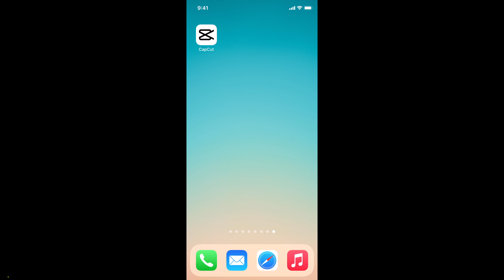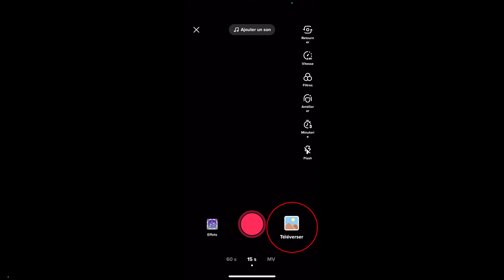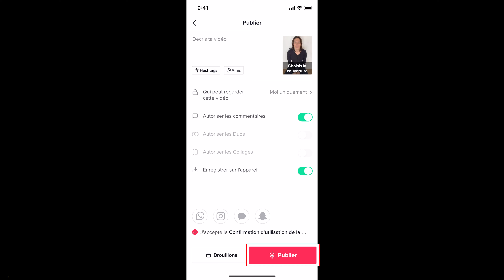Tuto TikTok : Comment faire effet 3D Zoom avec CapCut sur une photo pour un montage vidéo Tik Tok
Dans cette vidéo, nous allons voir comment utiliser l’effet 3D Zoom sur une photo dans CapCut puis faire un montage vidéo avec cette photo pour TikTok.

📲Mon compte Instagram : BriceSommers
🎶Mon compte TikTok : BriceSommers
👻Mon compte Snapchat : BriceSommers

00:00 Tuto comment faire effet 3D Zoom avec CapCut sur photo pour montage vidéo TikTok
00:12 Comment faire effet 3D Zoom avec CapCut sur photo pour montage vidéo Tik Tok
00:14 Effet 3D Zoom CapCut, qu’est-ce que c’est ?
00:44 Comment créer un nouveau projet avec des photos sur app de montage CapCut ?
00:59 Comment mettre effet 3D Zoom sur une photo avec application CapCut ?
01:16 Démonstration de effet 3D Zoom de CapCut
01:35 Comment exporter vers votre téléphone un montage vidéo depuis app CapCut ?
01:47 Comment créer une publication vidéo avec effet 3D Zoom sur TikTok ?
01:51 Comment téléverser une vidéo depuis votre téléphone sur Tik Tok ?
02:16 Comment publier une vidéo avec effet 3D Zoom sur Tik Tok ?
02:21 Fin tutorial faire effet 3D Zoom avec CapCut sur photo pour montage vidéo TikTok

Mots clés : tiktok tik tok faire créer 3d zoom effect capcut